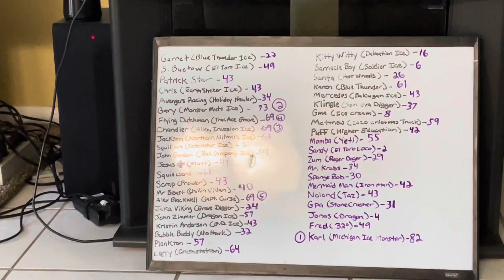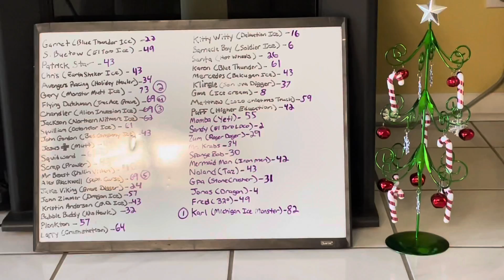Holiday Racing Event 2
Holiday holiday 2